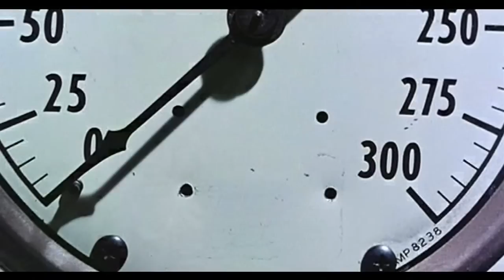Death Ship - Trailer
Unbeknown to the passengers on board a cruise ship in the Caribbean, a mysterious vessel is approaching on a collision course. Despite the attempts of the crew to avert disaster, the liner is lost with all hands down, except for seven survivors.

They are saved when they clamber aboard a ghostly freighter where they discover an even worse fate. They are now prisoners on a former wartime vessel. As this ship speeds towards an unknown destination, they realise that something is intent on destroying each one of them in a grusesome and terrifying way...

From an original story by Hollywood legend Jack Hill (COFFY, FOXY BROWN, SWITCHBLADE SISTERS) and starring none other than George Kennedy (COOL HAND LUKE, THE DIRTY DOZEN) and Richard Crenna (RAMBO: FIRST BLOOD) comes the long-awaited UK DVD premiere of DEATH SHIP. Unseen in the UK since 1983, this deranged horror film is now widely regarded as a must-see cult classic!

- Widescreen (1.85:1) Presentation Enhanced for 16x9 TVs
- English 2.0 Mono (Uncompressed PCM)
- English 2.0 Mono (Dolby Digital)
- Optional Hard of Hearing Subtitles
- Audio Commentary with Director Alvin Rakoff and English Gothic Author Jonathan Rigby
- Stormy Seas: The Journey from Blood Star to Death Ship: An All-New Featurette with - - Director Alvin Rakoff, Writer Jack Hill and actors George Kennedy and Nick Mancuso
- Newly Discovered Deleted Sequences + Alternate Shower Scene!
- The *uncensored* Bloody Shower Scene - toned down by severe darkening in all other releases!
- Blood Star -- The original Story - Selected Pages from the Vaults of Jack Hill
- Theatrical Trailers (3)
- Picture Gallery (Posters, Stills, Press Books, Video Art)
- Nucleus Legacy Promo Reel
- Trailers for 5 other Nucleus Films releases
- RSDL dual layer high bit rate encode for optimum picture quality
- Region 0